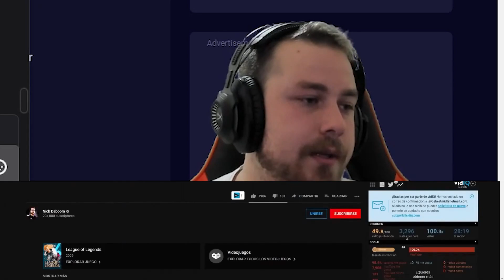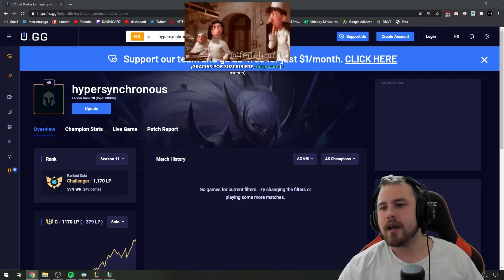¡ASÍ SE REVIENTA CON GWEN EN CHALLENGER 1000 LP! 😈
Esta noche volvemos a hablar de la nueva campeona de League of Legends.. Gwen, esta vez un jugador la utilizo por primera vez en Challenger 1000 LP y le fue de esta manera.